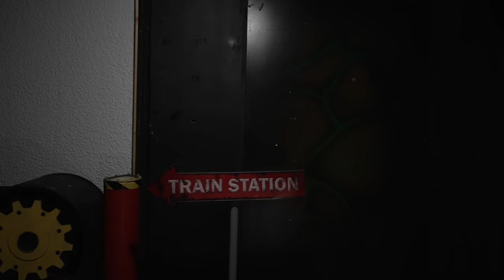Project Playtime In Real Life - Trailer with Boxy Boo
The V Family is working in Project Playtime in real life. There is a new villain in the Playtime Factory. Boxy Boo has joined Huggy Wuggy and is a rage monster.